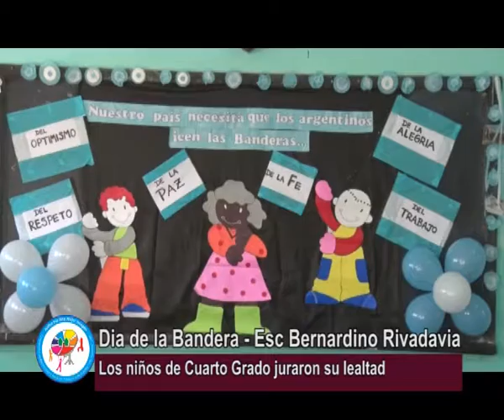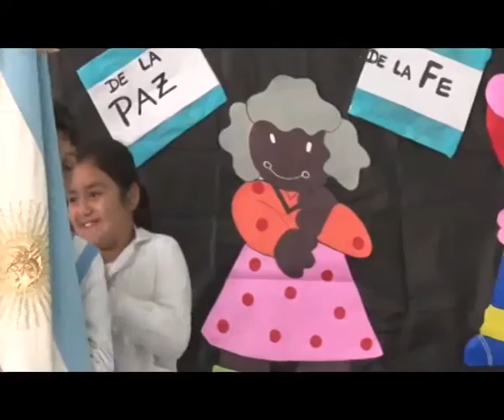PROMESA LEALTAD A LA BANDERA CE BERNARDINO RIVADAVIA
En la mañana de hoy alumnos de cuarto grado del Centro Educativo Bernardino Rivadavia realizaron la promesa de lealtad a la bandera, conmemorando el día de la enseña patria celebrado en el día ayer.